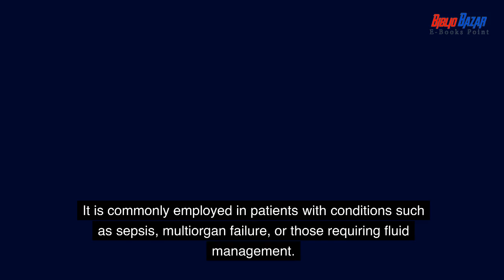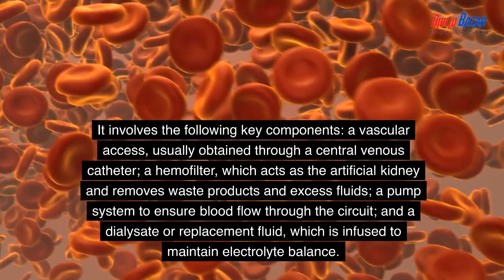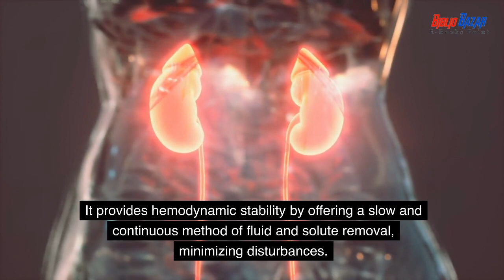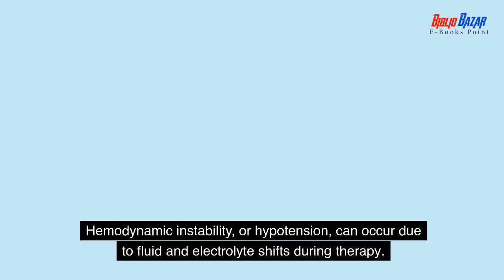Renal Support in the ICU: An Overview of Continuous Renal Replacement Therapy (CRRT)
In this educational video, we provide a comprehensive overview of renal support strategies in the intensive care unit (ICU), with a specific focus on Continuous Renal Replacement Therapy (CRRT). Join us as we explore the indications, working principles, modes, and advantages of CRRT in managing acute kidney injury (AKI) in critically ill patients. Gain insights into the considerations, potential complications, and monitoring involved in CRRT implementation. This video aims to enhance understanding of renal support in the ICU and the vital role of CRRT in patient care.